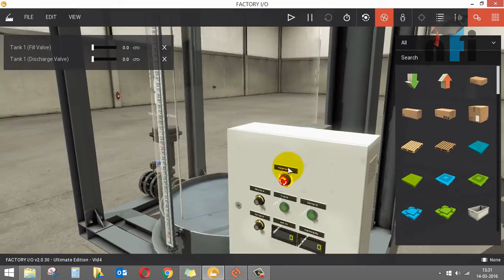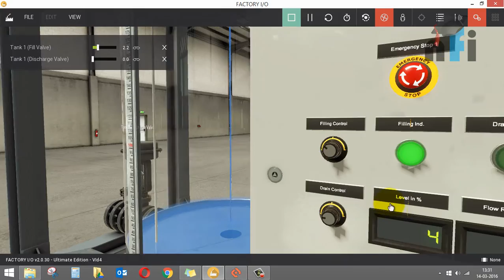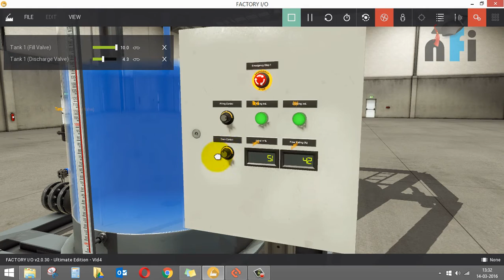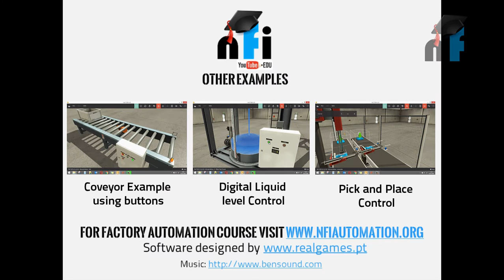Factory Automation- Analogue Liquid Level Control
Cheers,
Rajvir Singh